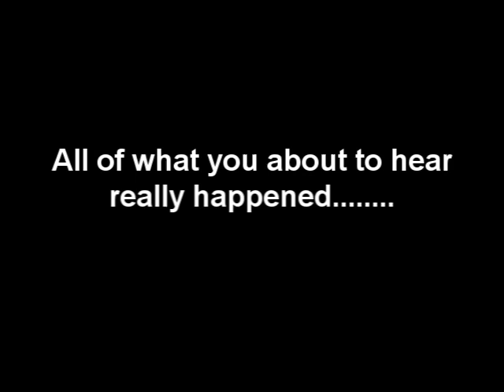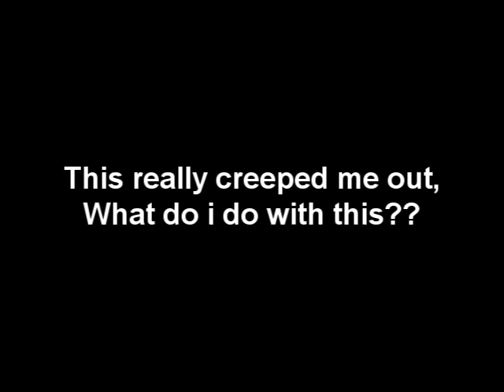Creepy Katawa Shoujo Tape I Found.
This shit is creepy man.